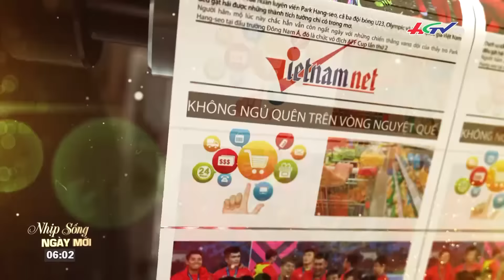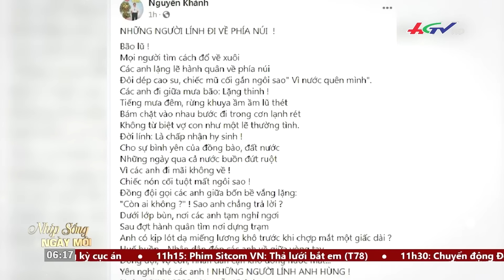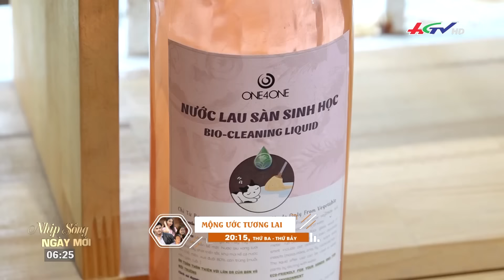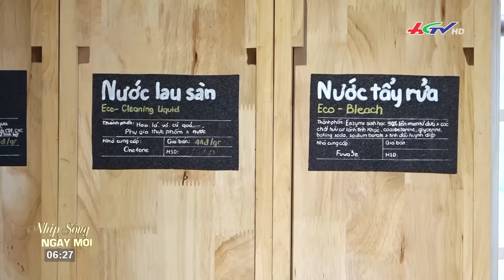Vì nước quên thân, vì dân phục vụ | NHỊP SỐNG NGÀY MỚI 19/08/2022